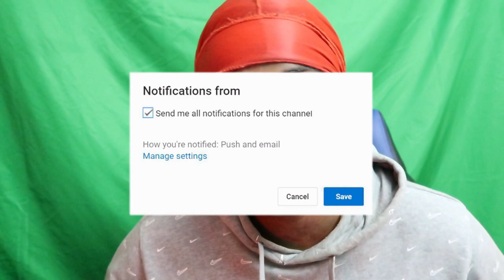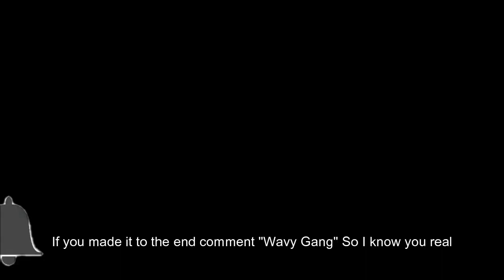Stream Sniping NBA YOUNGBOY with the UGLIEST JUMPSHOT on NBA 2K23 *HILARIOUS*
WhoRunItAce vs Wavy Mello NBA 2K23